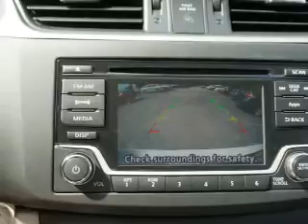2015 Nissan Sentra Y298477 - Union City GA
Year: 2015
Make: Nissan
Model: Sentra
Trim: SV
Engine: 1.8 liter 4 cylinder FWD
Transmission: Automatic
Color: White
Mileage: 7
Address:
4080 Jonesboro RoadUnion City, GA 30291
VIN:3N1AB7AP8FY298477